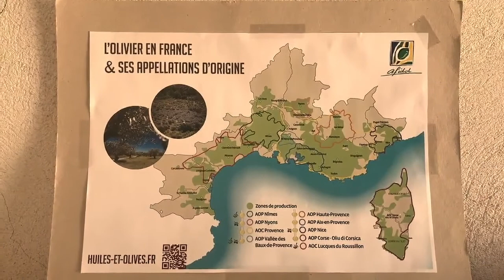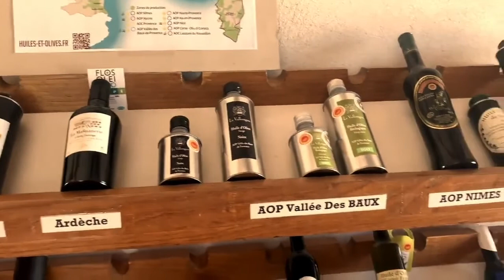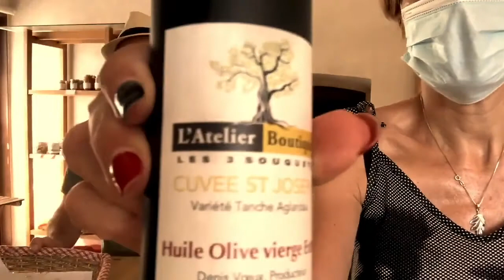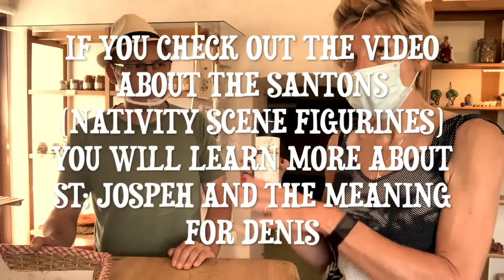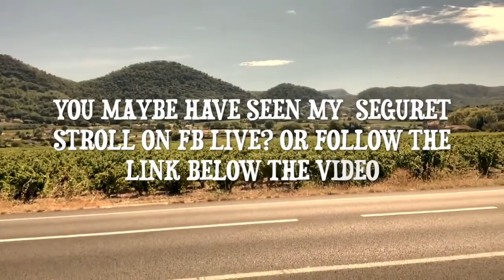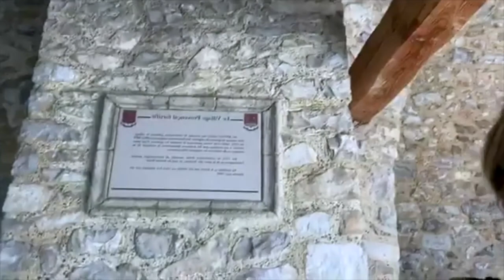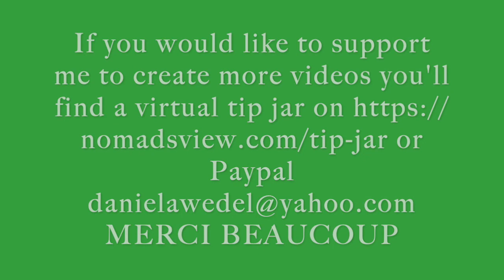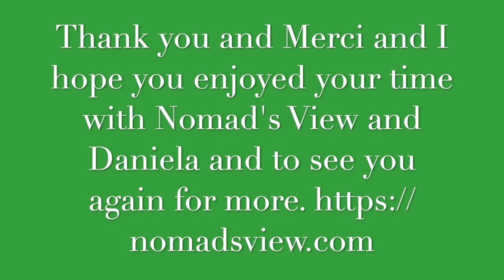#2 "CHAT & DO" OLIVES OF PROVENCE and Seguret village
Nomad's View and Daniela taste Olive oil in Provence. Denis of "Les trois Souquets" in Seguret, the Cote du Rhone wine region in Provence, tells us about the local Olive production and we taste some aperitive olives and oil together. After we make our way to the village of Seguret and enjoy a stroll through medieval alleys.
Denis speaks beautiful French for those that want to practice their language skills and ear a little bit while I will translate.

If you enjoyed this video and would like to help me to produce more of it you can support me through a virtual tip jar or Paypal and . Thank you and Merci!

Follow the map to orient yourself and to find Denis' shop and the village of Seguret where he is from.

Find the video on the Santons, the nativity scene clay figurines that Denis makes on my youtube channel.

Music credit
Le bricoleur · MANU AND CO
Voir Loin